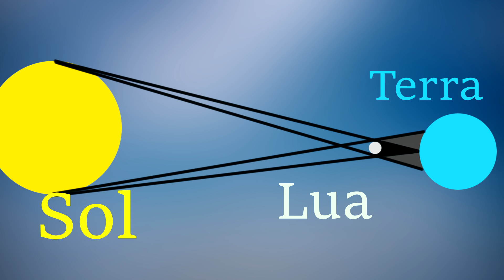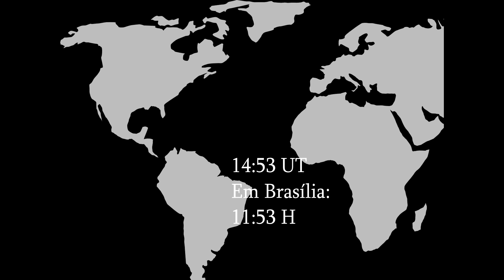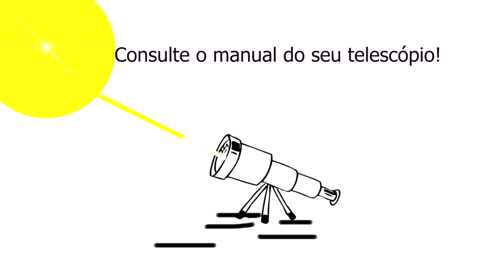Eclipse Solar Anelar - Eclipse Parcial no Brasil - para o dia 26/02/2017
No dia 26 de fevereiro o Sol e a Lua nos contempla com um maravilhoso eclipse: o eclipse solar anelar, no Brasil teremos o eclipse parcial.

Minha página no facebook: @etorechannel

Créditos:
Animation backgreen: "Footage Island" youtube channel

Locais de visibilidade do eclipse de 26 de fevereiro de 2017:

Correção dos horários devido o fim do horário de verão:
O Eclipse começará às 12:19 UT, ou seja, 09:10 do horário de Brasília;

O pico do eclipse será ás 14:53 UT, ou seja 11:53 do horário de Brasília.